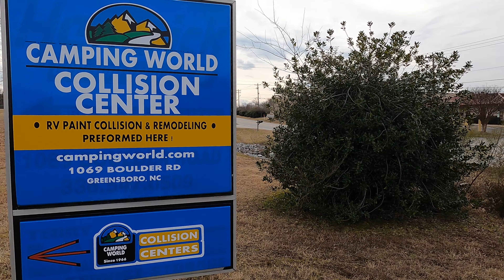Our First Trailer Accident | Fiberglass & Gelcoat Overview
We left our coach (Big Blue) at a dealership for warranty repairs. While parked in their parking lot a customer ran into our coach. This kind of accident is something we're always fearful about when leaving our coach at a dealership, because no one takes better care of your coach than you. It can also happen when dealership service techs grab your coach with their forklifts and move them around the parking lots. It's frustrating, but it can happen. This is our experience of handling our first trailer accident. Have you had a trailer accident?

 END-USER COPYRIGHT LICENSE AGREEMENT
Subject to your compliance with the Terms, Soundstripe Inc. grants Michael Larson a non- exclusive, limited, non-sublicensable, and nontransferable license to download, reproduce, prepare derivative works, distribute, perform and display the song What Can't Be Said solely as combined with your work of authorship, titled Our First Accident.